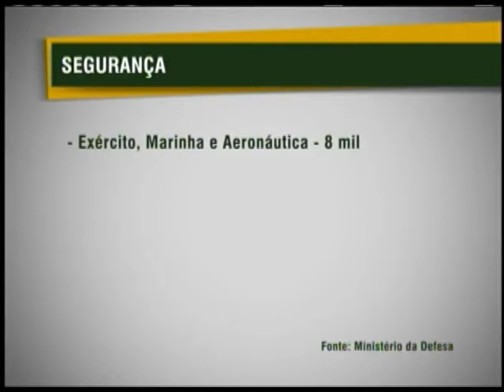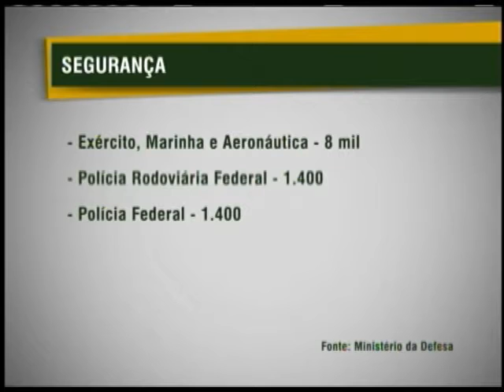Ministro Celso Amorim apresenta Plano de Segurança para a Rio+20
NBR NOTÍCIAS - 28.05.12: O ministro da Defesa, Celso Amorim, apresentou na última segunda-feira (28) o Plano de Segurança para a Conferência das Nações Unidas para o Desenvolvimento Sustentável, a Rio +20.